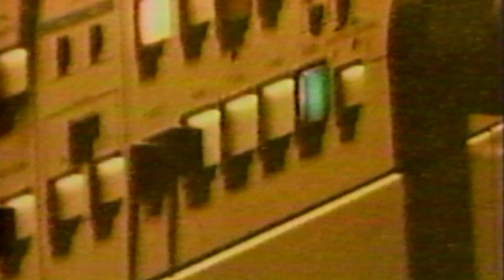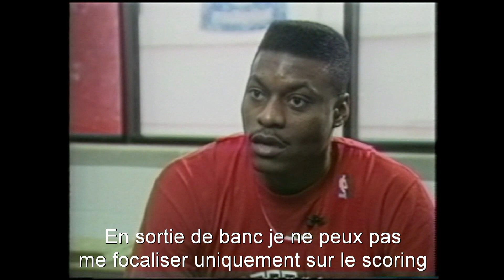DENNIS HOPSON & CLIFF LEVINGSTON - MEN OF DUTY (1991)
To celebrate the 53 anniversary of Dennis Hopson this is an exclusif short documentary about him when he started to play with the Chicago Bulls for the 1991 season. with his teamate Cliff Levingston.